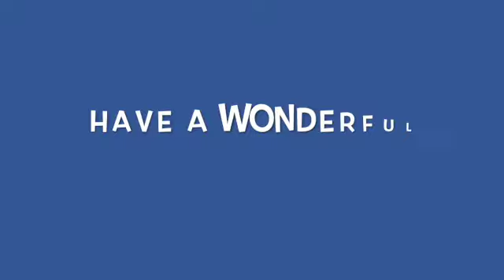Beaver Weekly Video 5 8 23 SD 480p